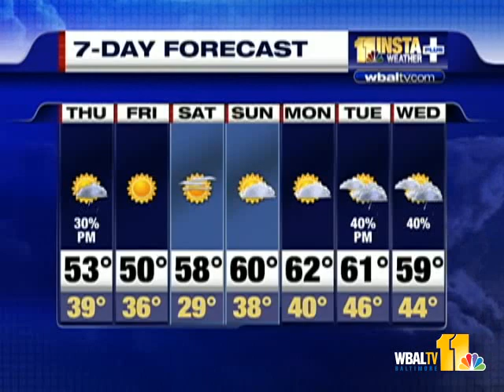Forecast: Calm After Storm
Tony Pann has the Thursday and 7-day forecast.